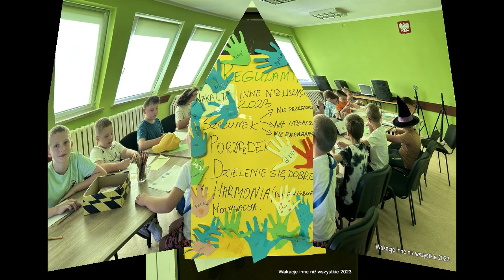Wakacje inne niż wszystkie 2023